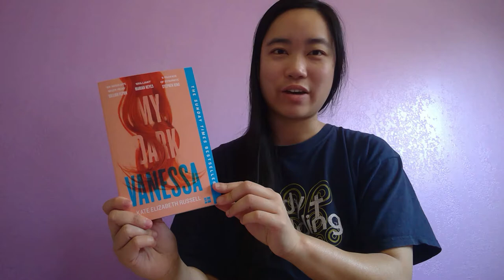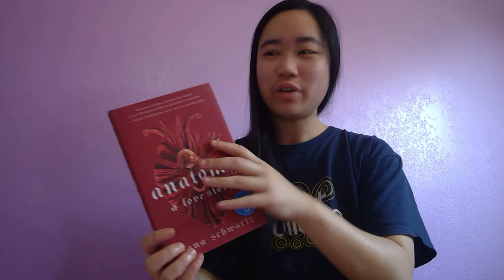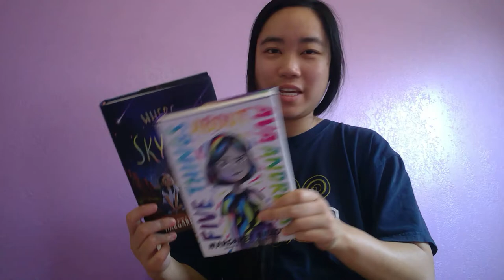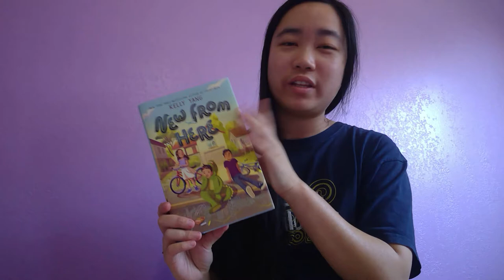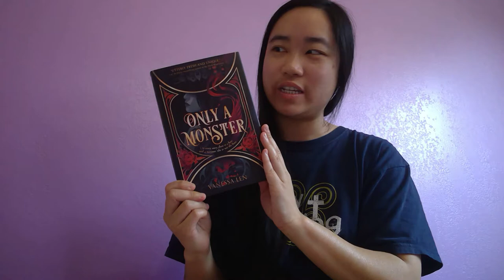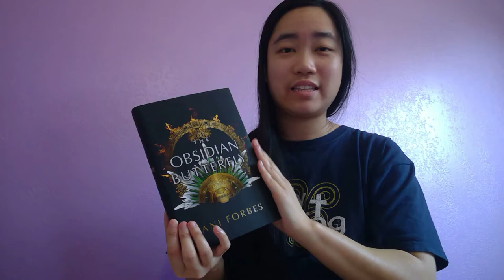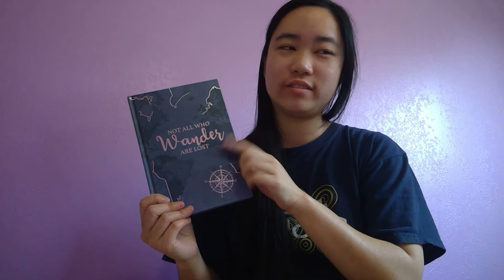Belated Birthday Gift & Book Haul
Hi everyone! I'm Tiffanie and I’ve been on BookTube for 1.5 years. My b-day was on March 7th and I turned 30 this year! Due to my mental health and other chaos in my life, this video was pushed back, but it’s finally here!

Use my Scribd link to get 60 days free access to audiobooks (I get 30 days free)

And a reading list of books by Black authors, plus donation